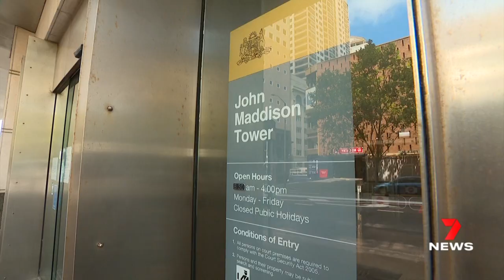NSW police taser man onto train tracks at Central Station after officer stabbed | 7NEWS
For the first time, we have seen the moment police tasered a man after he stabbed a constable at Central Station. The video was played in court after hearing the attacker wanted police to end his life.

7NEWS combines the trusted and powerful news brands including Sunrise, The Morning Show, The Latest, and 7NEWS.com.au, delivering unique, engaging and continuous coverage on the issues that matter most to Australians. Watch 7NEWS nightly at 6pm and weekdays at 11:30am and 4pm on Channel 7 and 7plus.